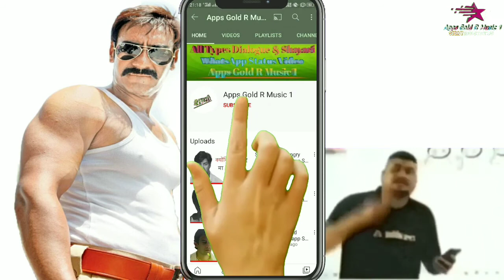Ajay Devgan II Singham II Attitute Dialogue Status II Angry Dialogue Status II Whatsapp Status...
Ajay Devgan II Singham II Attitute Dialogue

Ajay Devgan dialogues

Ajay Devgan WhatsApp status

Ajay Devgan ringtone

Ajay Devgan song Hindi

Ajay Devgan video song

new ringtone